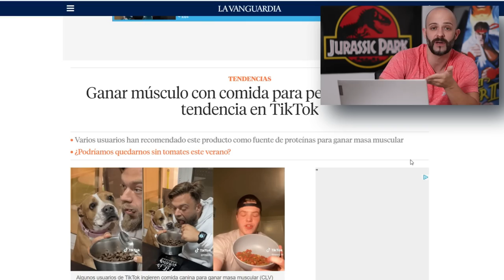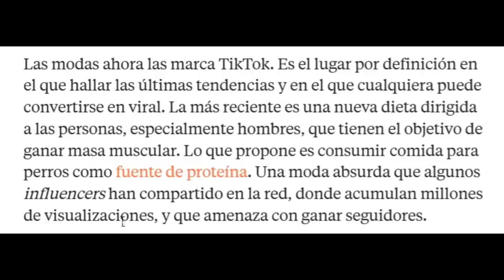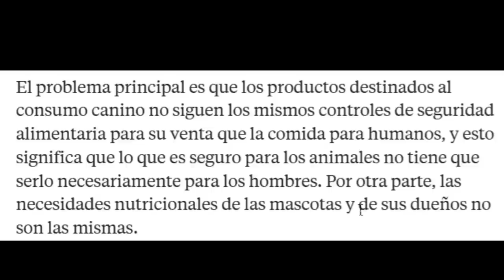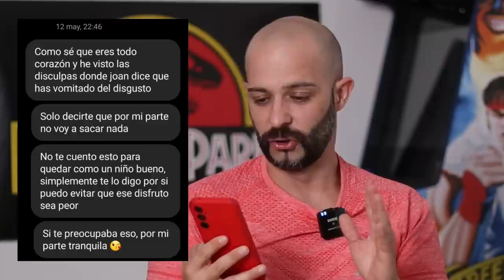PRADELLS y JORDI DICEN ESTO de MÍ (NO TE LO CREERÁS)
Pico de oro, conocido como Padre zorro reacciona a lo acontecido en el podcast más grande de habla hispana, The wild project.

En un capítulo titulado: The Wild Project #215 ft Joan Pradells | Su uso de sustancias, Toxicidad en el fitness, MrOlympia

En esta entrevista hablan del vídeo borrado de Joan Pradells, culturista IFBB PRO en la categoría open que recientemente competirá contra Josema_beast y Michal Krizo en en EMPRO (show day)

Joan Pradells se sincera y explica LO PEOR de ser un culturista profesional

Joan Pradells, culturista profesional, deja en shock a Jordi mostrando su cuerpo en directo

Joan Pradells sobre la gran polémica del vídeo en el que le veía inyectándose sustancias

Joan Pradells y su opinión sobre CBUM, el culturista más famoso del mundo

¿Es Andoni Fitness natural? - Joan Pradells habla de eso y del culturismo no químico

Esta es la razón por la que Joan Pradells decidió cambiar el POWERLIFTING por el CULTURISMO

-mens physique
-classic physique
-212
- open

-Bikini fitness
-wellness
-Women’s Physique
-culturismo